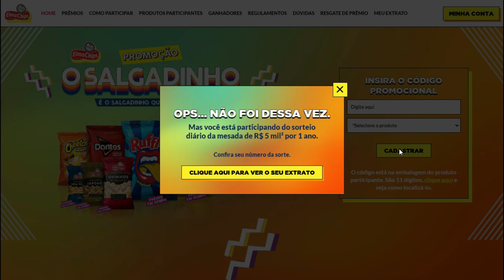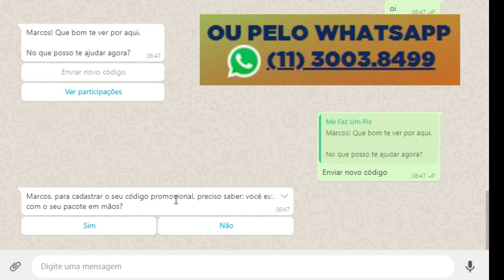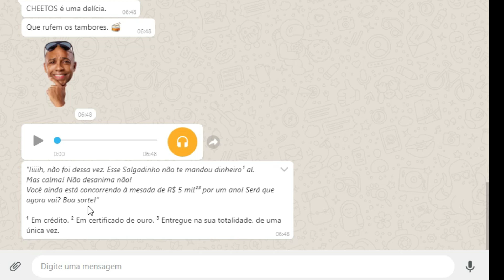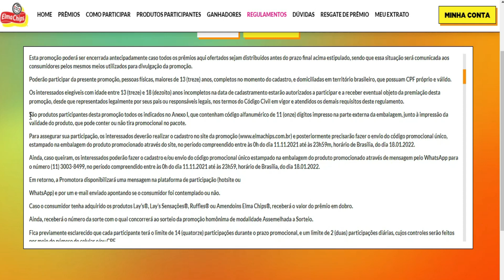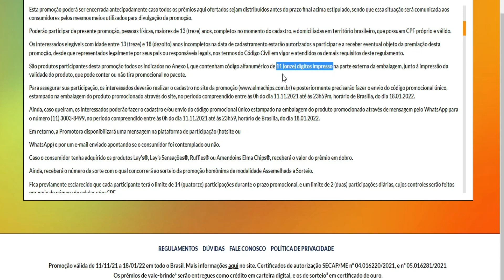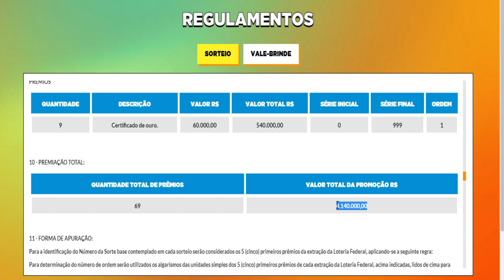PROMOÇÃO ELMA CHIPS - NÃO ACHEI O SALGADINHO COM A TARJA DA PROMOÇÃO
REGULAMENTO/PLANO DE OPERAÇÃO DA PROMOÇÃO
O SALGADINHO
CERTIFICADO DE AUTORIZAÇÃO SECAP/ME Nº 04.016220/2021

1 - EMPRESAS PROMOTORAS:

1.1 - Empresa Mandatária:

Razão Social: PEPSICO DO BRASIL LTDA

Endereço: PRESIDENTE JUSCELINO KUBITSCHEK Número: 180 Complemento: ANDAR 6 E 7 Bairro: VILA NOVA CONCEICAO Município: SAO PAULO UF: SP CEP:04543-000 CNPJ/MF nº: 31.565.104/0001-77

2 - MODALIDADE DA PROMOÇÃO: Assemelhada a Sorteio

3 - ÁREA DE ABRANGÊNCIA:

Todo o território nacional.

4 - PERÍODO DA PROMOÇÃO: 11/11/2021 a 28/01/2022

5 - PERÍODO DE PARTICIPAÇÃO: 11/11/2021 a 18/01/2022

6 - CRITÉRIO DE PARTICIPAÇÃO:

Serão promocionados nesta ação os produtos ELMA CHIPS® e TORCIDA® do Anexo I deste regulamento e os eventuais lançamentos da categoria de salgadinhos, que ocorram no decorrer desta promoção. Assim como, podem deixar de participar itens que venham a ser descontinuados durante a vigência da promoção.

Poderão participar da presente promoção, pessoas físicas, maiores de 13 (treze) anos completos no momento do cadastro, e domiciliadas em território brasileiro, que possuam CPF próprio e válido.

Os interessados elegíveis com idade entre 13 (treze) e 18 (dezoito) anos incompletos na data de cadastramento estarão autorizados a participar e a receber eventual objeto da premiação desta promoção, desde que representados legalmente por seus pais ou responsáveis legais, nos termos do Código Civil em vigor e atendidos os demais requisitos deste regulamento.

Todos os interessados em participar devem efetuar a compra de qualquer produto promocionado relacionado no Anexo I, que contenha o código alfanumérico de 11 (onze) dígitos, único, permanente e não repetido, impresso na parte externa da embalagem, junto à impressão da validade do produto, podendo ou não ter a tira promocional, para que possam participar desta promoção.

Para assegurar sua participação, os interessados deverão realizar o cadastro no site da promoção e posteriormente precisarão fazer o envio do código promocional único, estampado na embalagem do produto promocionado através do site, no período compreendido entre às 0h do dia 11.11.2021 até às 23h59m, horário de Brasília, do dia 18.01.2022.

Ainda, caso queiram, os interessados poderão fazer o cadastro e/ou envio do código promocional único estampado na embalagem do produto promocionado através de mensagem pelo WhatsApp para o número , no período compreendido entre às 0h do dia 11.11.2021 até às 23h59, horário de Brasília, do dia 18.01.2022.

O consumidor poderá escolher a plataforma de participação (hotsite ou WhatsApp) livremente. Seja qual for o meio escolhido, a Promotora fará o envio de um e-mail com o resultado do vale-brinde instantaneamente e número(s) da sorte a que tem direito na promoção homônima. E as participações podem ser consultadas via BOT do WhatsApp ou hotsite.

Fica previamente esclarecido que cada participante terá o limite de 14 (quatorze) participações durante o prazo promocional, e um limite de 2 (duas) participações diárias, cujos controles serão feitos por meio do número de celular e/ou CPF.

Os participantes deverão, obrigatoriamente, guardar consigo todas as Notas Fiscais e embalagens dos produtos que cadastrou, podendo a Promotora exigir, a qualquer tempo, inclusive em caso de premiação, a apresentação desses documentos a fim de esclarecer eventuais dúvidas relacionadas a tentativas e/ou indícios de fraude ou qualquer outra necessidade.

A não apresentação das referidas Notas Fiscais e/ou embalagens dos produtos cadastrados, quando solicitadas pela Promotora, e dentro do formato e prazo estipulados por ela, ensejará a imediata desclassificação do participante, aplicando-se a regra para a identificação de um novo ganhador, se for o caso.

Cada cadastro válido de um produto promocionado (código único), desde que atendidas as condições acima, fará com que o participante receba 1 (um) Número da Sorte (compostos de número de ordem e série), que valerá para concorrer ao prêmio do período relativo à inscrição semanal.

Cada cadastro válido de um produto promocionado (código único), desde que atendidas as condições acima, fará com que o participante concorra a contemplação imediata nesta modalidade.

Cada código promocional alfanumérico contido na parte externa da embalagem dos produtos participantes poderá ser utilizado somente 1 (uma) única vez por um único participante.

Os participantes desta promoção poderão ser contemplados uma única vez em cada sorteio, cujo controle será por meio do CPF.